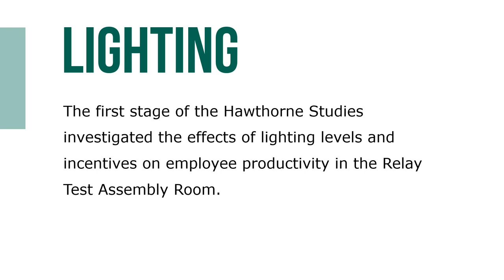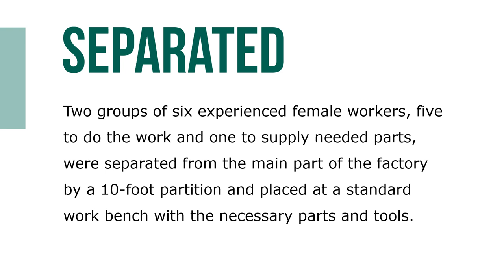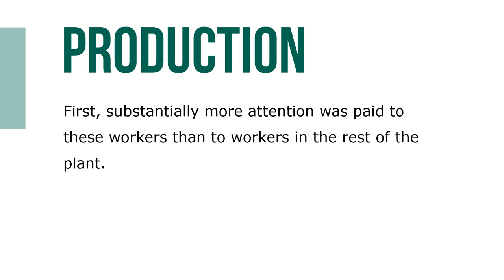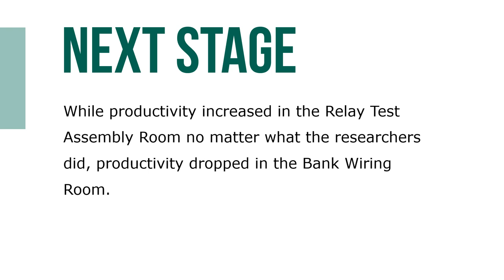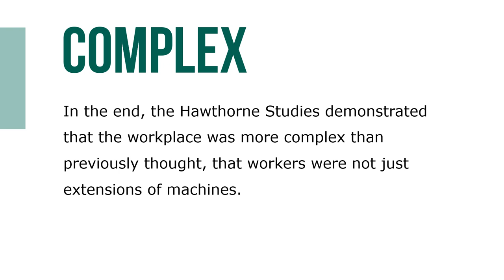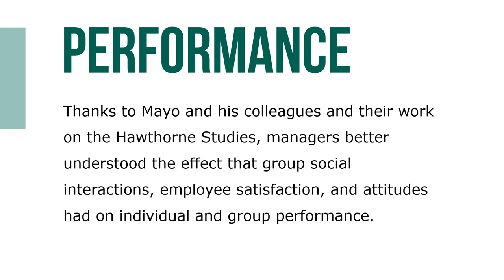The Hawthorne Studies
Australian-born Elton Mayo (1880–1948) is best known for his role in the famous Hawthorne Studies at the Western Electric Company. The Hawthorne Studies were conducted in several stages between 1924 and 1932 at a Western Electric plant in Chicago.

The first stage of the Hawthorne Studies investigated the effects of lighting levels and incentives on employee productivity in the Relay Test Assembly Room, where workers took approximately a minute to put “together a coil, armature, contact springs, and insulators in a fixture and secure the parts by means of four machine screws.” Over the next five years, the experimenters introduced various levels and combinations of lighting, financial incentives, and rest pauses (work breaks) to study the effect on productivity.

Curiously, however, production levels increased whether the experimenters increased or decreased the lighting, paid workers based on individual production or group production, or increased or decreased the number and length of rest pauses. In fact, Mayo and his fellow researchers were surprised that production steadily increased from 2,400 relays per day at the beginning of the study to 3,000 relays per day five years later. The question was: Why?

For years, the “Hawthorne Effect” has been incorrectly defined as increasing productivity by paying more attention to workers. But it is not simply about attention from management. The Hawthorne Effect cannot be understood without giving equal importance to the social units, which became intensely cohesive groups.

For the first time, human factors related to work were found to be more important than the physical conditions or design of the work. The next stage of the Hawthorne Studies was conducted in the Bank Wiring Room, where the group consisted of nine wiremen, three solderers, and two inspectors.

By highlighting the crucial role, positive or negative, that groups, group norms, and group behavior play at work, Mayo strengthened Follett’s point about coordination - make just one change in an organization and others, some expected and some unexpected, will occur. Thanks to Mayo and his colleagues and their work on the Hawthorne Studies, managers better understood the effect that group social interactions, employee satisfaction, and attitudes had on individual and group performance.

The Hawthorne Effect showed that when management paid more attention to workers, productivity increased. But equal importance should be given to the social units, or teams, that were created, which demonstrated that human factors were more important than physical conditions or the work itself.